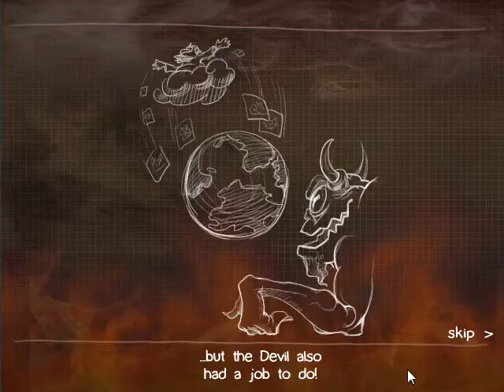The 2010 LP Advent Calendar (Day 18) - Let's Play Doodle Devil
It's so easy when you're evil!
This is the life, you see,
The Devil tips his hat to me!
I do it all because I'm evil!
And I do it all for free -
Your tears are all the pay I'll ever need!